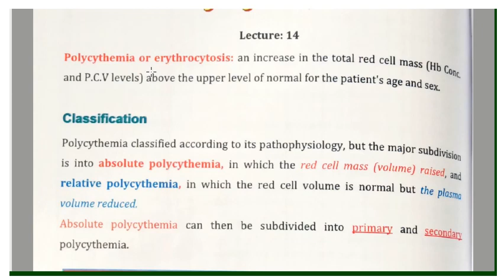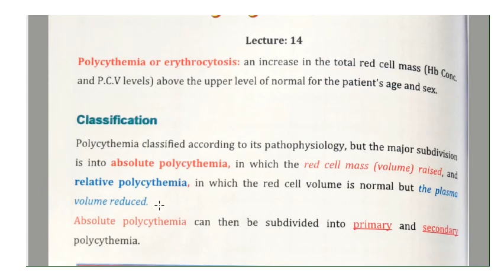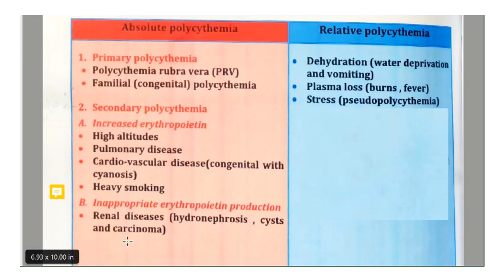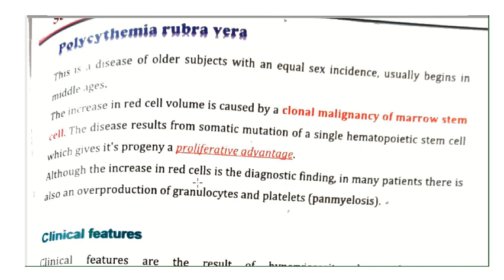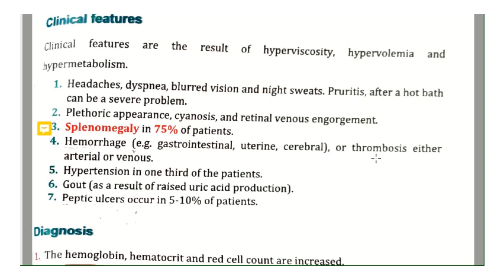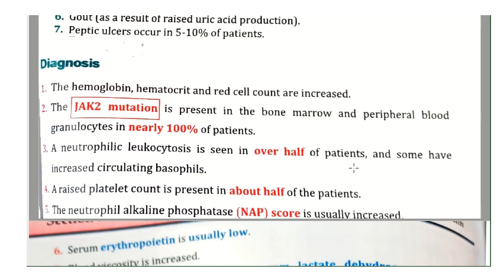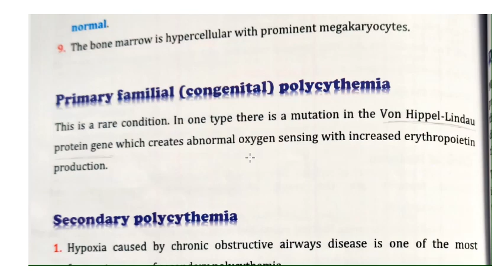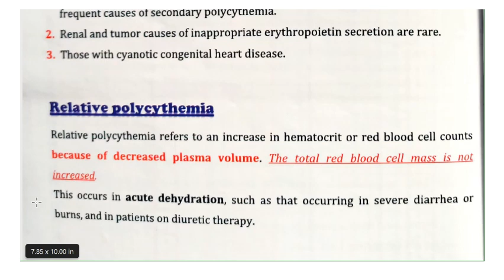Haematology lecture 14 شرح منهاج امراض الدم لدورة المختبرات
المقطع هو شرح للمحاضرة الـ14 لمادة علم امراض الدم ضمن منهاج دورة المختبرات (2020). المادة من اعداد اساتذة متخصصون.
المحاضرة تشمل المواضيع التالية:
Polycythaemia
Polycythaemia rubra vera
Primary familial (congenital) polycythaemia
Secondary polycythaemia
Relative polycythaemia